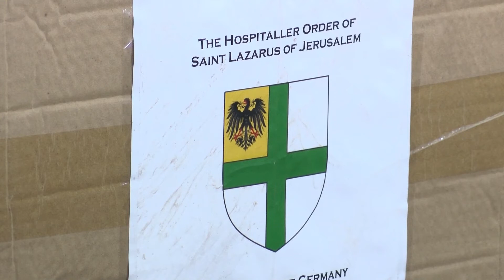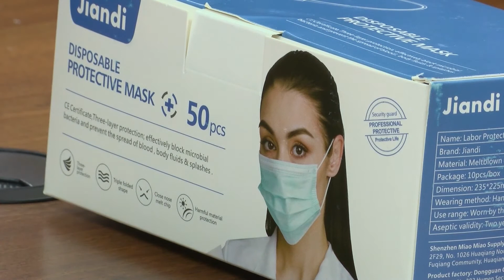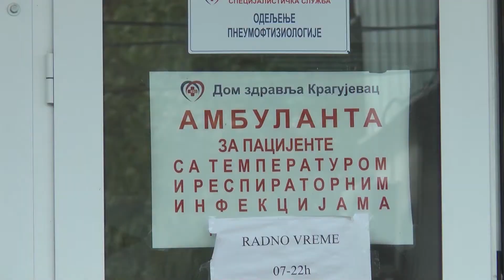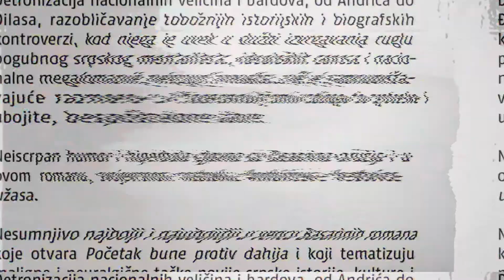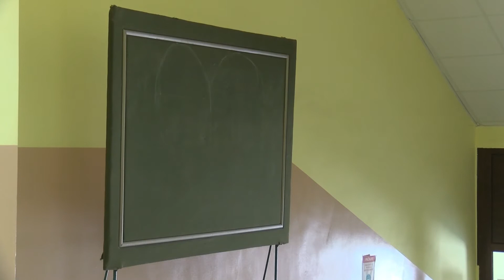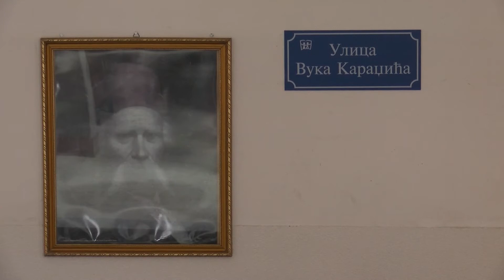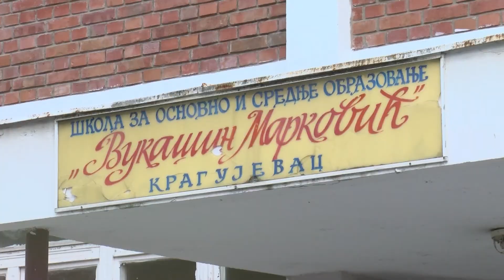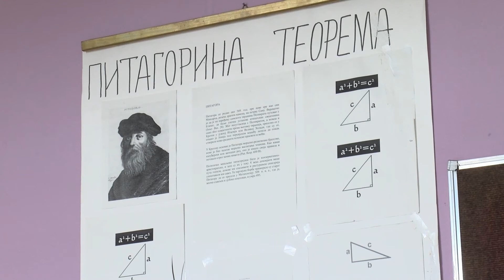Mozaik RTK 21.08.2020.